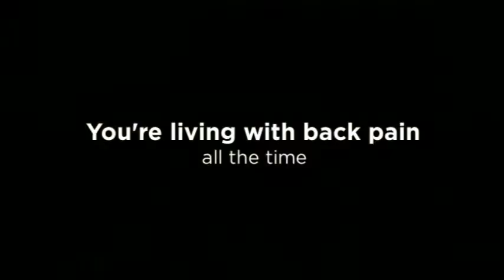Spine Pain Chiropractor Las Vegas - Lake Mead Chiropractic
Dr. Matthew Mortensen, D.C.
8576 W. Lake Mead Blvd. (Lake Mead and Rampart)

Chiropractor